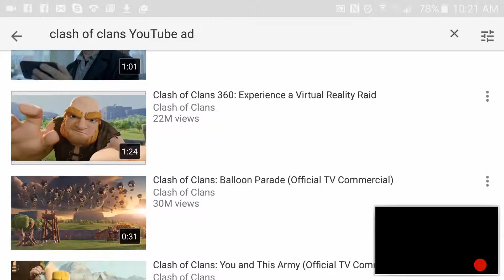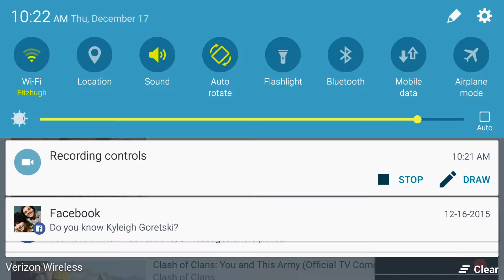Clash of clans 360 ad thing is really cool